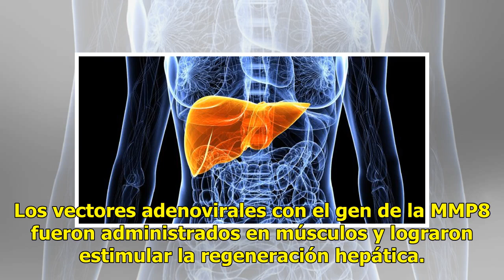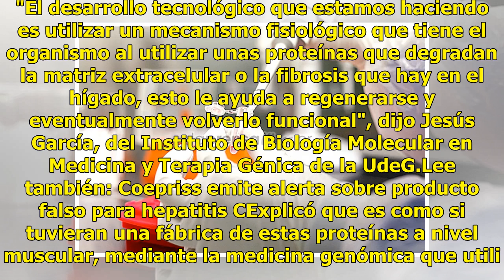Desarrollan tratamiento genético para aliviar cirrosis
Científicos mexicanos desarrollaron un tratamiento que utiliza genes de humanos para lograr la regeneración hepática y que podría aliviar la cirrosis, una enfermedad causada por la ingesta de alcohol y por la hepatitis C.Juan Armendáriz, investigador del campus de Ciencias de la Salud de la Universi...